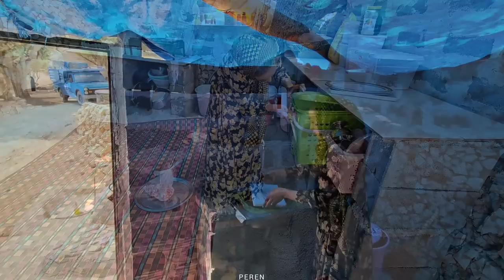"Rising from the Rubble: Rebuilding the Nomadic Home"IRAN2023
In the aftermath of a devastating earthquake that shook their nomadic community, Shirvan's family found themselves faced with the daunting task of rebuilding their home from the rubble. This is the inspiring story of their resilience, determination, and the unbreakable bond that held them together during this challenging time.

Shirvan's grandfather, a wise and experienced man, had always taught his family the importance of adaptability and resourcefulness. As the earthquake struck, their humble abode crumbled to the ground, leaving them with nothing but a pile of debris. However, instead of succumbing to despair, they saw this as an opportunity to create something even better.

Leading the charge was Kakhiribi, Shirvan's strong and grateful wife. With unwavering determination, she rallied the family together, encouraging them to see this as a chance to build a stronger and more resilient home. Her unwavering spirit became the driving force behind their rebuilding efforts.

Tahmorut, Shirvan's son-in-law, and his wife, Aria Mehdi, joined the cause with enthusiasm. Together, they scoured the surrounding area for salvaged materials, repurposing anything they could find. Old wooden beams, discarded metal sheets, and even remnants of other collapsed structures became the building blocks of their new home.

As the construction progressed, the family's handsome son, Aria Mehdi, showcased his artistic talents. With a keen eye for design, he transformed the raw materials into a beautiful and functional space. His creativity breathed life into their new home, turning it into a sanctuary that reflected their nomadic heritage.

Najmeh, the bride of the family, also played a crucial role in the rebuilding process. With her attention to detail and organizational skills, she ensured that every aspect of their new home was carefully planned and executed. From the layout of the rooms to the selection of furnishings, she brought a sense of warmth and comfort to their nomadic abode.

Throughout their journey, the family faced numerous challenges and setbacks. Yet, their unwavering spirit and collective effort propelled them forward. They learned to rely on each other, finding strength in their unity and love for one another.

Finally, after months of hard work and dedication, the family stood proudly in front of their newly rebuilt home. Rising from the rubble, it stood as a testament to their resilience and determination. It was not just a physical structure but a symbol of their unwavering spirit and the power of rebuilding together.

This story of rising from the rubble and rebuilding a nomadic home is a testament to the human spirit's ability to overcome adversity. It reminds us that even in the face of destruction, there is always hope and the possibility of creating something beautiful out of the ruins.